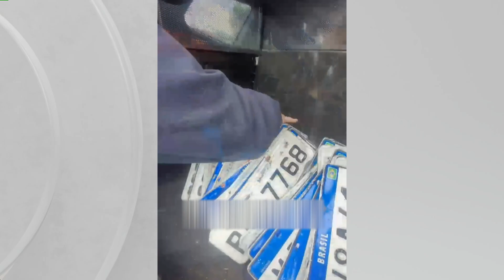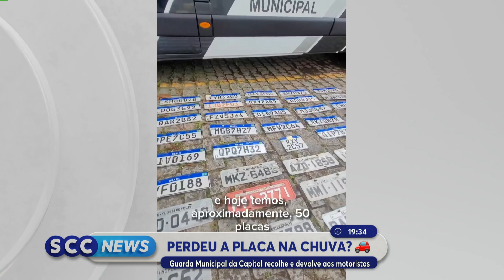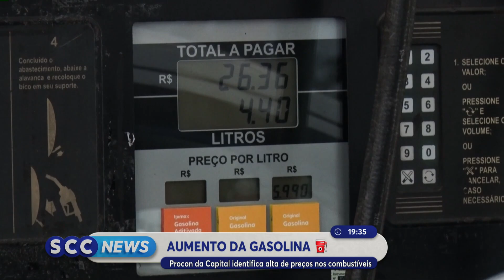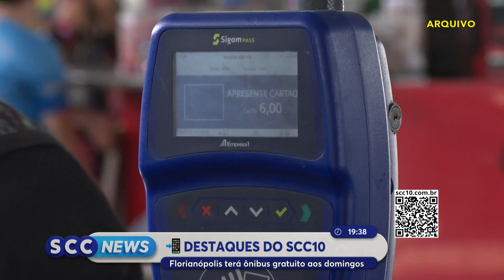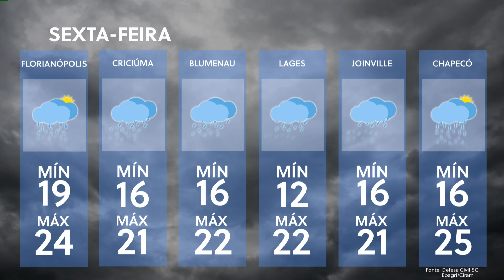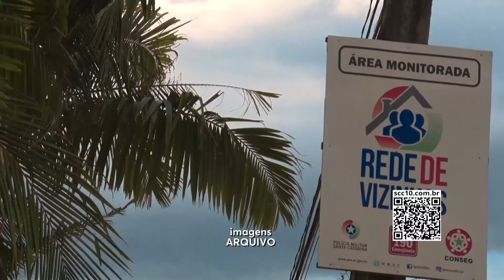Confira a edição completa do SCC News | 07/12/2023